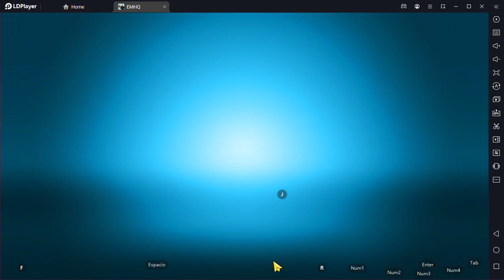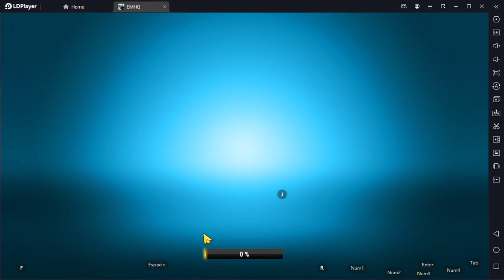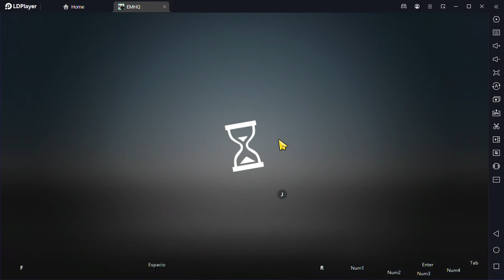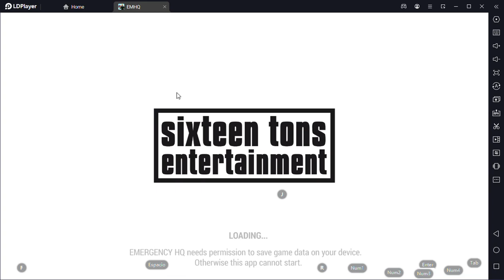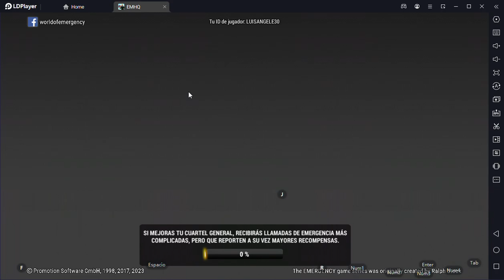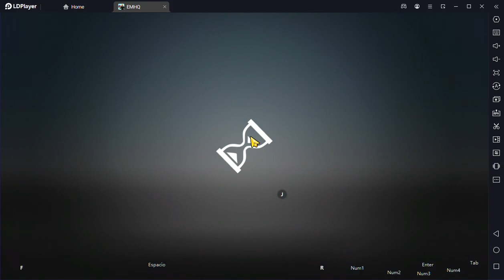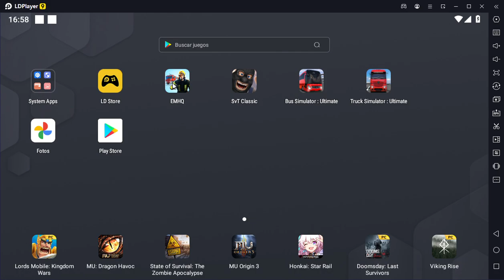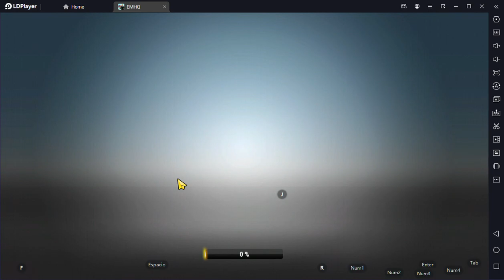Emergency HQ - gameplay En Español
Jugando Emergency HQ - gameplay juego de emergencia en PC en Español